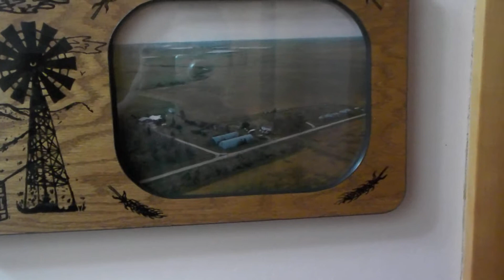Wakpamni B & B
The amazing place in Pine Ridge Indian Reservation in South Dakota